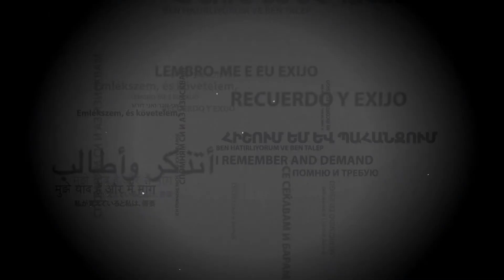Հիշողությունը չես ջնջի. Ներսիսյաններ (Արտակ Ներսիսյան)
Memory can’t be erased: Nersisyans (Artak Nersisyan)
Sharm Holding ©